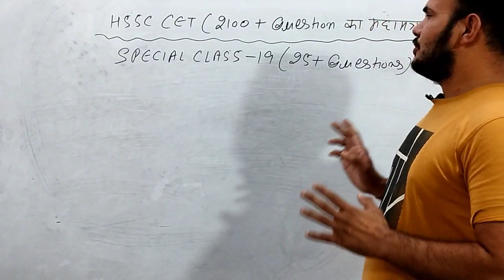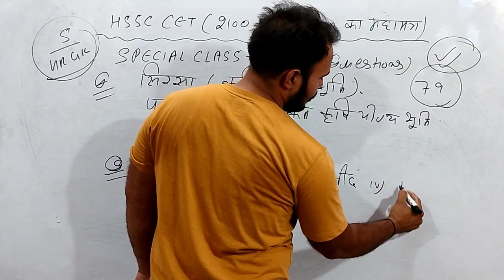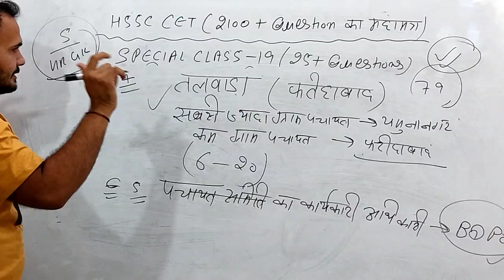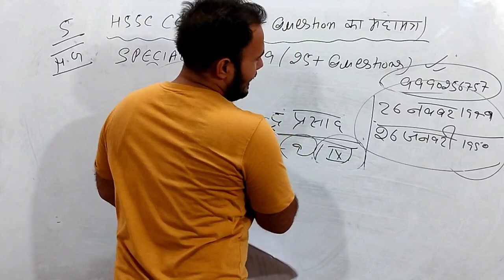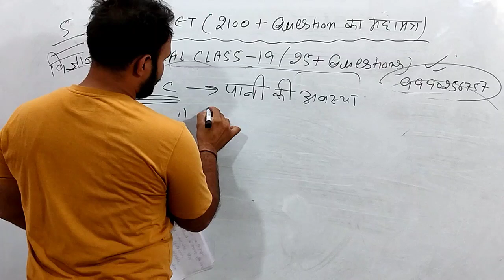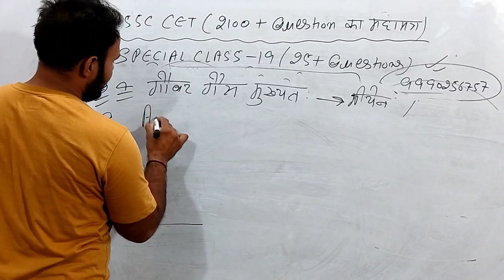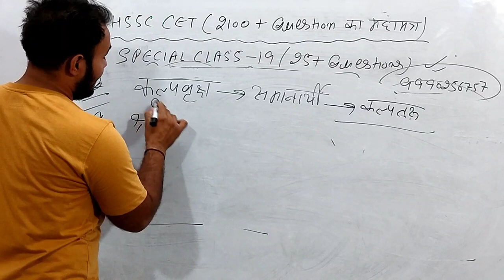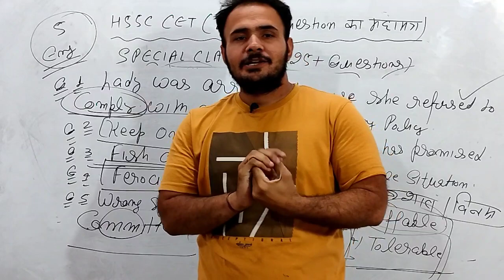Hssc CET Preparation|CET Special Class 19|Hssc Gk in hindi|हरियाणा Gk|Hssc cet Important questions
Class नोट्स के लिए Contact whapps no 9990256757